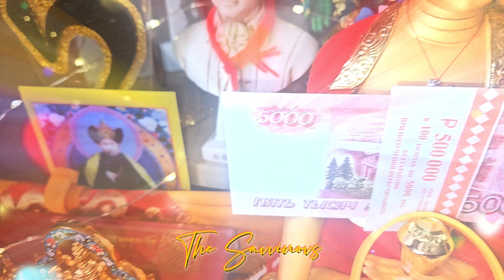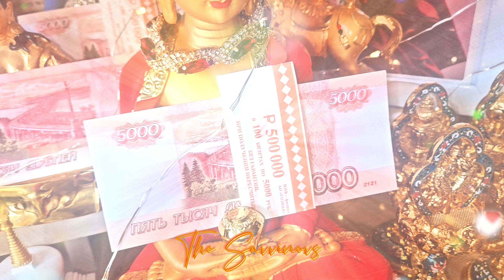Сакадава месяц 🙏🏻🙏🏻🙏🏻❤️❤️❤️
С 9 мая по 7 июня начнется священный для буддистов месяц «Буянта haра» (в перев. с бур. Добродетельный месяц).

- Это четвертый месяц по лунному календарю называется месяц Сага (санскр. - вайшакха, пали - весак, тиб. - Сага дава или бур. Буянта һара). Также этот месяц называют месяцем вайшакха или весак (месяц тельца), потому что в этом месяце солнце находится в созвездии Вайшакха.

Созвездие Вайшакха состоит из четырех звезд, которые формируют левую половину созвездия Весов, создавая мост между созвездиями Весы и Скорпиона. Свое название месяц получил от созвездия Сага (Вайшакха), ясно проявляющейся в полнолуние.

Считается, что все добродетели, совершаемые в этот месяц, увеличиваются в 100 000 раз.

- Будда Шакьямуни в этот месяц проявил три великих деяния: рождение в нашем мире, просветление, уход в махапаранирвану. Эти деяния произошли в разные годы и дни, но в один и тот же месяц. Празднование этих деяний принято проводить в полнолуние. По той же причине на бурятском языке этот месяц называют «Буянта һара» - «Добродетельный месяц».

В дни священного буддийского месяца принято воздерживаться от употребления мяса и от употребления спиртных напитков. В том случае, если не удается придерживаться вегетарианства на протяжении всего месяца, верующие буддисты стараются отказаться от употребления мяса хотя бы в первые 15 дней месяца.

Кроме того, в течение всего священного месяца буддисты возлагают на себя те или иные духовные обязательства и обеты, например, прочитать сто тысяч мантр или совершить сто тысяч простираний, совершают паломничество по святым местам, обходы храмов, ступ, совершают подношения монашеским общинам, святым учителям и малоимущим.